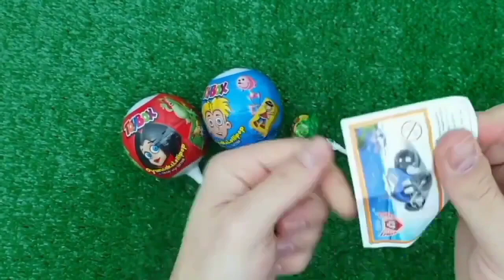OLD 7 Satisfying Video | How to Make Rainbow Lollipop Fruits AND Paint TO Princess W Slime Cutting